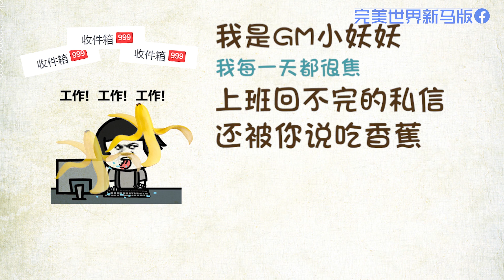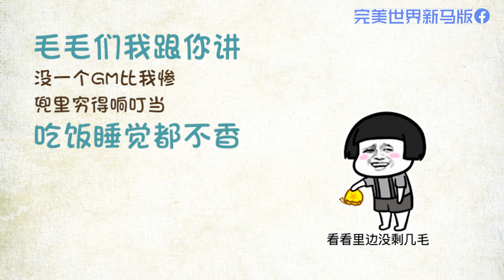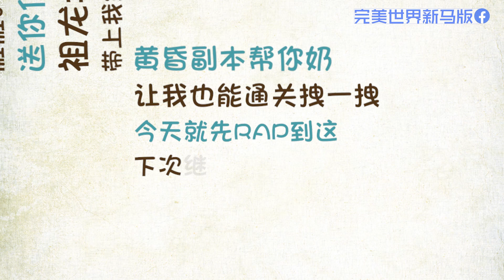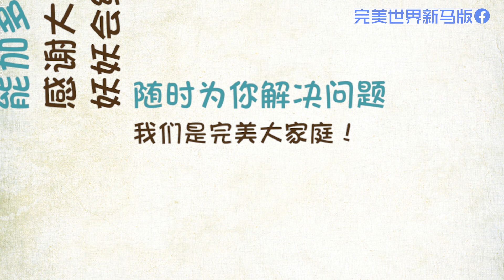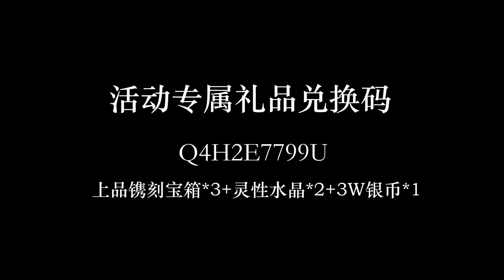【完美世界新马版】完美FM Vol.5—我说完美你说Yo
带你走近GM妖妖的一天，Everyday Struggle
全程高能！片尾有妖妖准备的礼物哟！记得看完~
另外！本期活动送价值RM999的新款 Hyperx Cloud MIX耳机！今天刚发售哦！